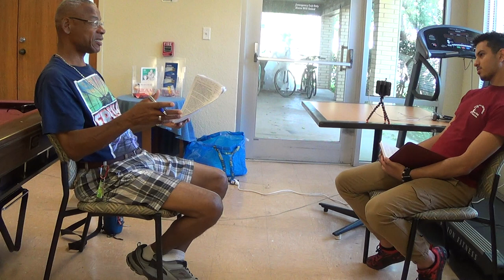My 6-23-17 Interview With Shady Girgis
PS: This poem (with 2017 New Year's resolutions) goes with the interview, since I forgot to mention some of these goals to Shady's question of what are my goals. 6-24-17...

My Resolutions For New Year 2017

I want to possibly acquire a GED,
and continue being thankful for being free.
And that includes for living in this great USA,
as well as being free from prison today.

More sleep I will try to get,
and stressing, I'll try not to do it.
To be a better writer I will pursue,
in this year that is fully brand new.
And being more thankful for all things,
is an attitude to this New Year I'll bring.

All negative emotions I'll try to control,
and spiritually, I plan to better my soul.
To be a better listener I will try to be,
as well as be more loving and less about me.

Of these New Year's Resolutions I see ten,
and I mused how that's enough 2017 to begin.
"To improve is to change" said Winston Churchhill,
"to be perfect is to change often." the rest is.

In WHATABURGER, in the photo collage, I took here,
I enjoyed a burger, fries, pie, and a root beer.
That photo collage, with this New Year's poem go,
and as I played songs, music's joy I did know!
And as I tackle these resolutions, if more come,
the keeping of them also I'll try to perform.

Though some things in 2017 I will enjoy the same,
the things in this poem I will try to change.
Now 2016 passed so quick, as to many it seems,
and now I'll start My Resolutions For New Year 2017.

I began this poem about 1-1-17, at 2 AM or a little afterward. I finished it (including these comments) 1-1-17, at 8:19 PM...

From my book PICTURES WITH COMMENTS AND POEMS
Jeffery B. Hollie